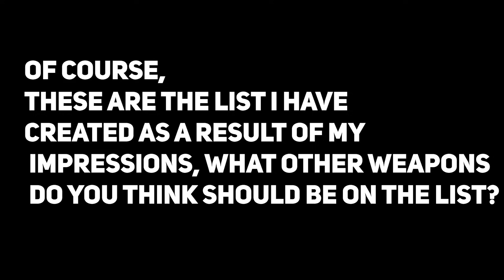TOP CURRENT 10 META WEAPON !!! BEST SOLO MISTS WEAPON 2024 ( Albion Online )